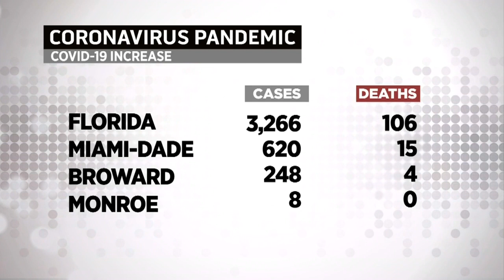Latest Coronavirus Numbers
Here are the latest coronavirus for our state and our region.